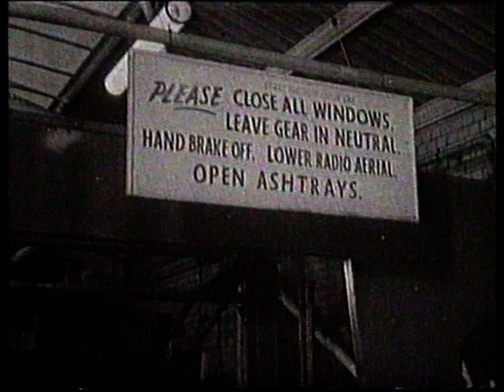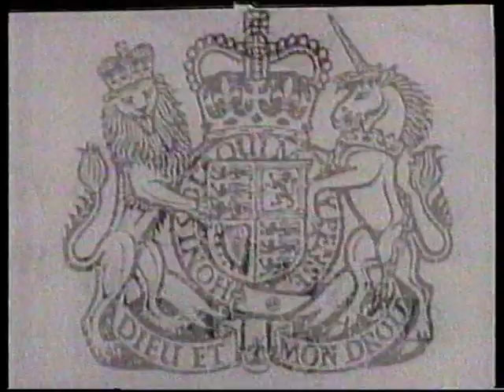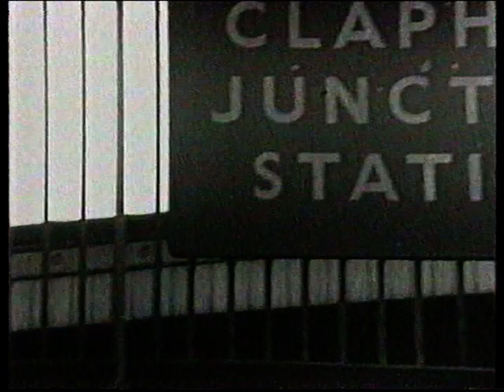TV Heaven - opening shots from 1965 plus trailers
Title sequences from 1965 including:
The 1st episode of Not Only...But Also (when Dudley Moore was the "Not Only" and Peter Cook was one of the "But Also"s)
Redcap - the John Thaw series
Up the Junction
plus trailers for The Camomile Lawn (Jennifer Ehle in the bathtub!) and several Cutting Edge documentaries